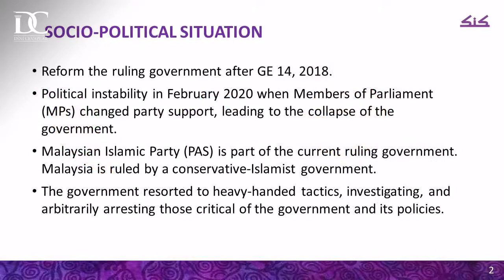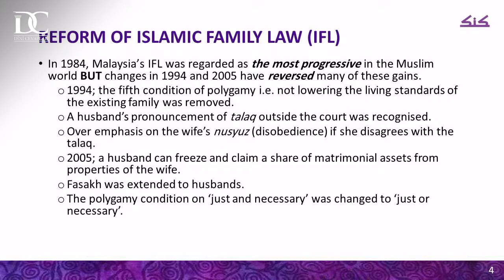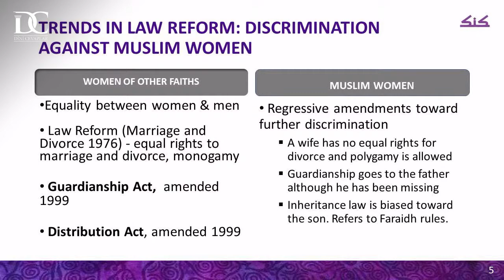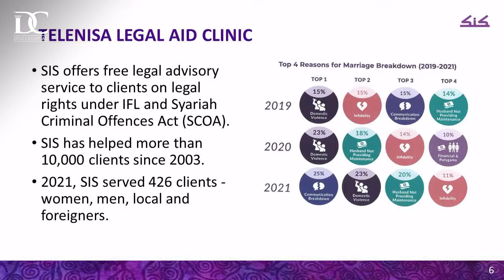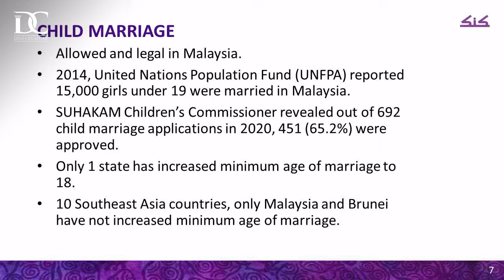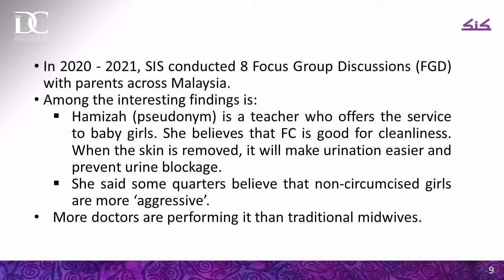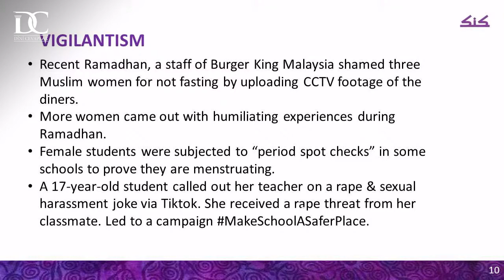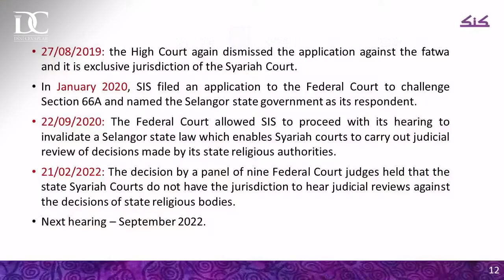Dini Tutuculuğun Malezya'daki Müslüman Kadınlar Üzerine Etkisi | Sharifatul Adibah